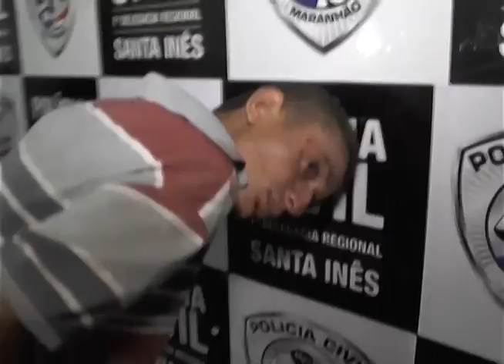TV Remanso - O VALENTÃO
Edvaldo Sousa Rocha, 22 anos, agrediu uma moça, esfaqueou um idoso, e disse que fez isso porque quis, ameaçou esfaquear nosso repórter, tentou chutar a câmera ... está à disposição da justiça.